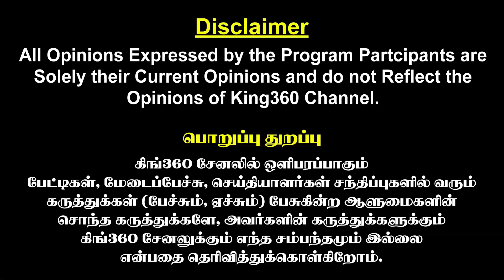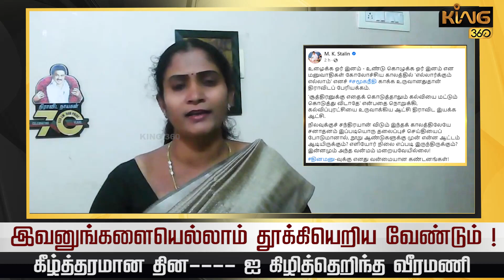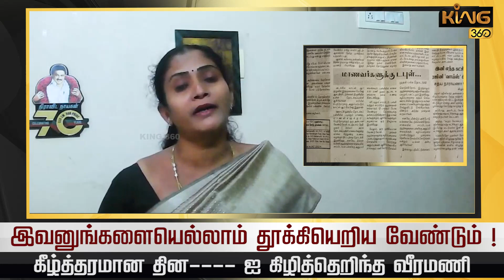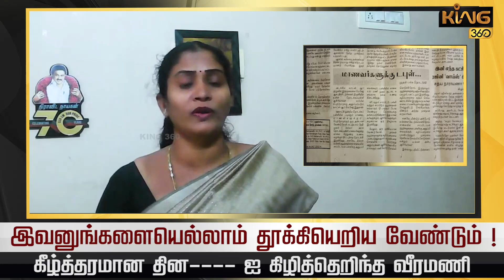இவனுங்களையெல்லாம் தூக்கியெறிய வேண்டும்..! கீழ்த்தரமான தின___ஐ கிழித்தெறிந்த Veeramani Jayakumar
இவனுங்களையெல்லாம் தூக்கியெறிய வேண்டும்..! கீழ்த்தரமான தின___ஐ  கிழித்தெறிந்த Veeramani Jayakumar Ultimate Speech